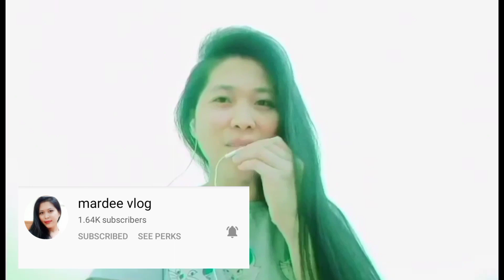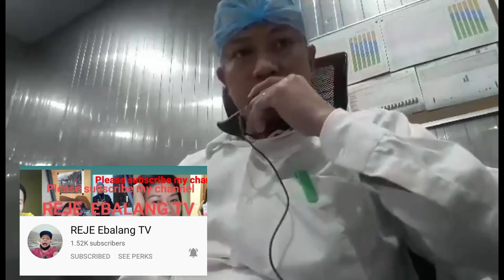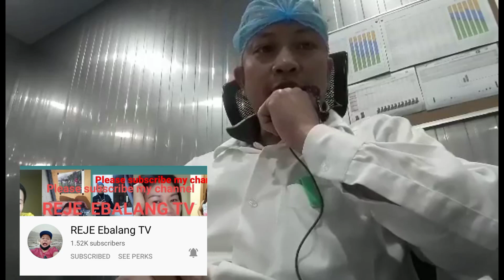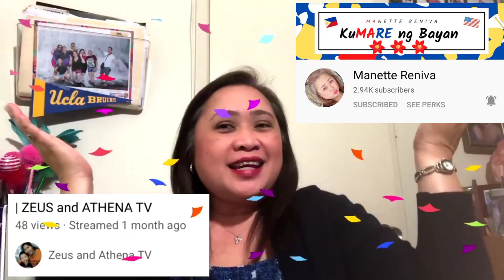Congratulatory Messages from our YouTube Friends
VLOG TITLE: Congratulatory Messages from our YouTube Friends A BIG THANK U TO ALL|  @Zeus and Athena TV

On April 19, 2021 at 11:26pm Zeus and Athena TV channel has been approved to join the YouTube Partner Program. It's been a long journey, since we started this channel last December 17, 2020 and we were so happy to meet a lot of organic & legit friends here in YT world. Thank you so much for all of your love and support.